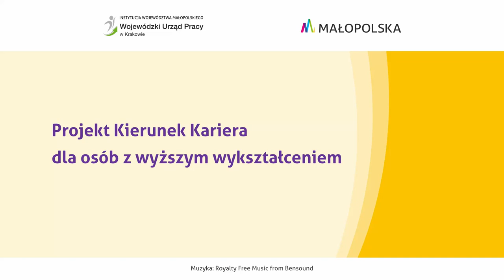Kierunek Kariera dla osób z wyższym wykształceniem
Od 14 czerwca 2021 r. Wojewódzki Urząd Pracy w Krakowie uruchamia limitowaną rekrutację do projektu "Kierunek Kariera" dla osób z wykształceniem wyższym.
Projekt współfinansowany jest ze środków Unii Europejskiej w ramach Regionalnego Programu Operacyjnego Województwa Małopolskiego.
Więcej szczegółów na stronie kierunek.pociagdokariery.pl
Zapraszamy!